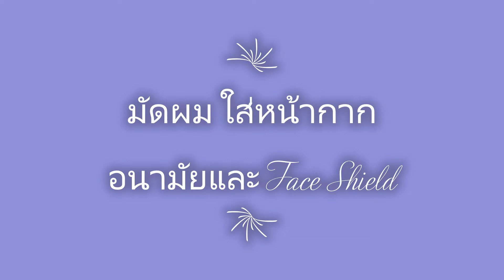~ Getting Ready to Work: มัดเก็บผมแบบง่ายๆ ใส่มาสก์ไม่ให้รัดหลังหูและวิธีป้องกันไอน้ำเกาะเฟสชิลด์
สวัสดีค่ะ หมูแชร์การเตรียมผมให้พร้อมทำงานนะคะ โดยเก็บผมยาวทำมวยผมแบบง่ายๆ ทิปการใส่มาสก์โดยไม่ให้สายรัดหลังหูและไม่ให้มีไอน้ำขึ้นมาเกาะเฟสชิลด์ค่ะ
Sawasdee Kha~
In this VDO, I share how I tie my long hair and make a bun to get ready to work.
- Tip to prevent the foggy face shield.
- Tip to prevent the mask straps irritate behind my ears.
I'm just practicing to record and edit this VDO by myself. I have to study a lot more in very limited time. I want to add text and voice over. Kindly give me an advice for the simple and easy program/ method to do so.
Thana ~